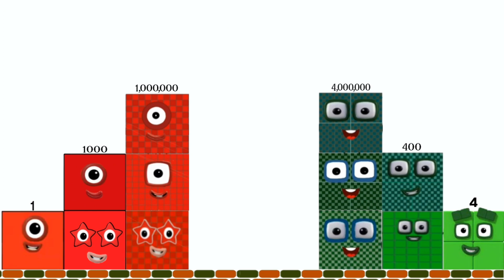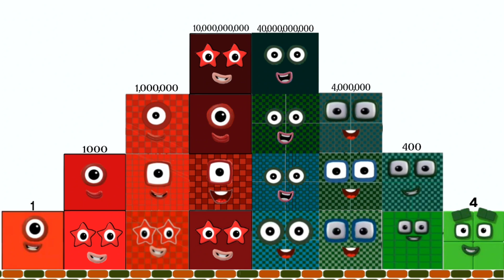Numberblocks square 1 to o 10 Billion and 4 to 40 Billion in the shape of a pyramid (New)